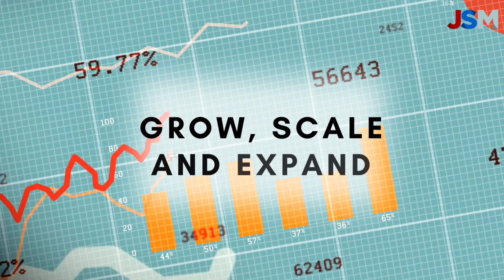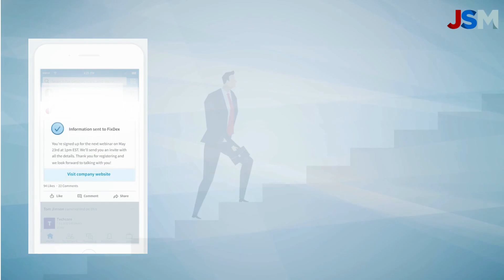How to Scale Your Business with JSMedia - Link in Description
JSMedia has been helping business owners grow their revenues since 2006. Now we bring entrepreneurs a total solution from sales growth to operational profitability with our Operations expert partner in one simple , immediate results program. For a free consult, fill out our short needs form and share your business goals

Read more about this partnership , benefits to you and how to get started